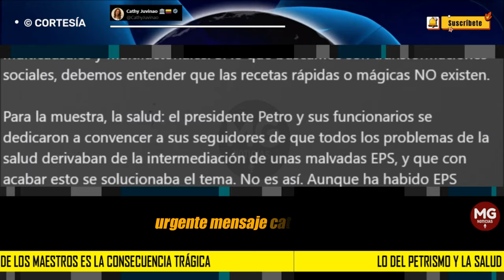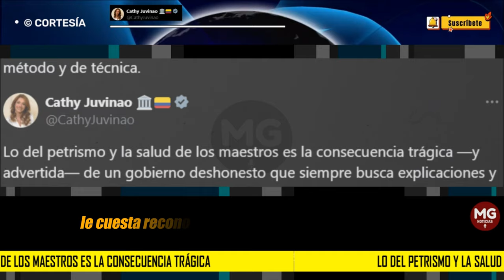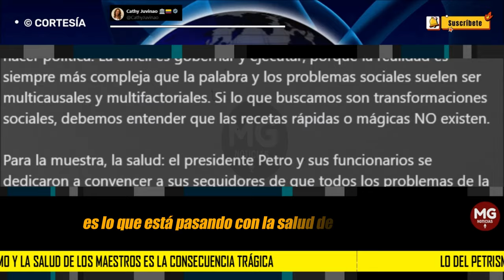¡POR FAVOR, ABRAN LOS OJOS! ⚠️ URGENTE MENSAJE CATHY JUVINAO A LOS COLOMBIANOS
Lo del petrismo y la salud de los maestros es la consecuencia trágica —y advertida— de un gobierno deshonesto que siempre busca explicaciones y soluciones simplistas a problemas profundamente complejos.